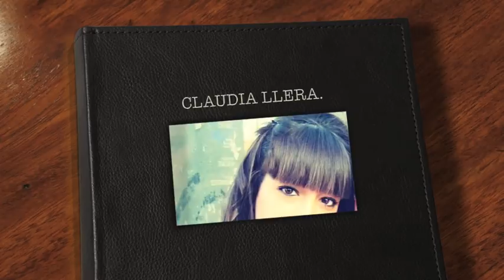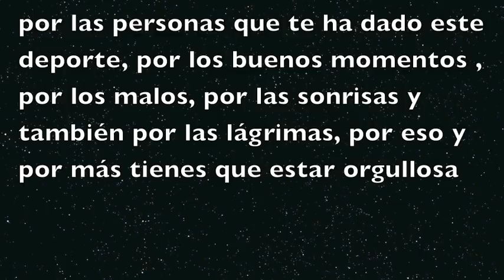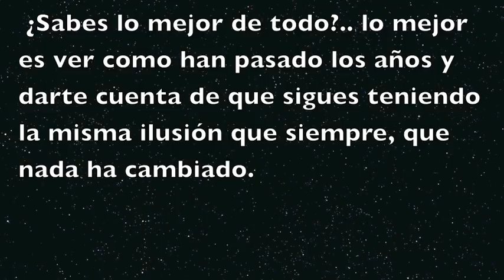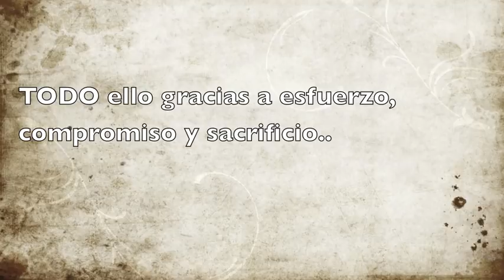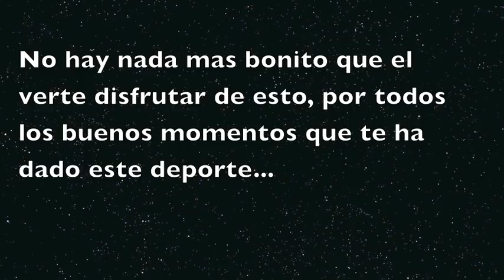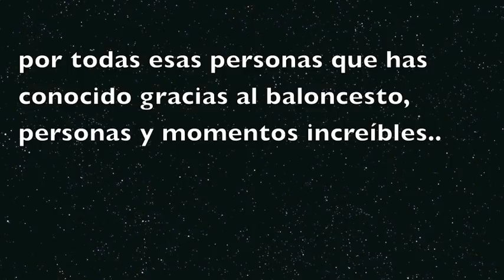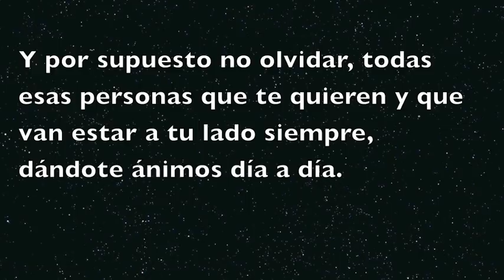claudia, rendirse no es una opción.